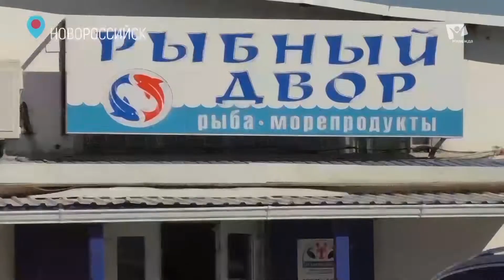Памятники рыбкам | Свои новости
Одна из форм человеческой благодарности — памятники. На набережной Новороссийска установлен памятник маленькой промысловой рыбке — хамсе. Чем Дюймовочка из отряда сельдеобразных заслужила почтение новороссийцев — в нашем следующем сюжете.